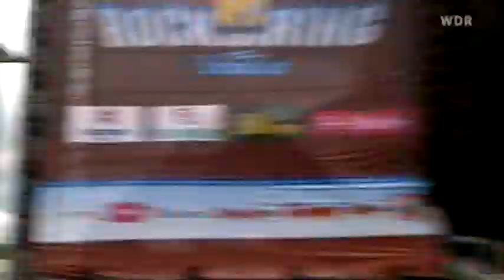HELMET Rock Am Ring 2005 (PART 2)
Page Hamilton - Vocal /Guitar
John Tempesta - Drums
Chris Traynor - Guitar
Jeremy Chatelain - Bass